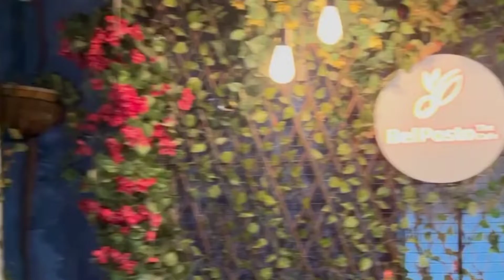pranavi manukonda birthday celebrations